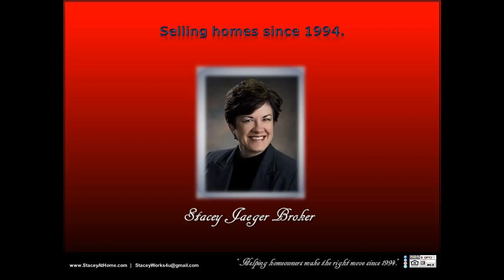SOLD Luxury Realtor MLS 4 BR 4 BA home in RURAL GREEN ENERGY EFFICIENT Alvo Lincoln/Omaha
SOLD Luxury Realtor MLS 4 BR 4 BA home in RURAL GREEN ENERGY EFFICIENT Alvo Lincoln/Omaha SOLD by Stacey Jaeger Broker! Selling this luxurious acreage with NO HOA was an absolute pleasure. Resting between Lincoln/Omaha and Omaha, this property is conveniently located near all of the amenities our busy cities offer, close to shopping, restaurants, and activities, this home is a truly unique find.  This beautifully spacious, very comfortable home sprawls out over a 10 acre country setting, peace and quiet enveloping this 2-story dream home with a no-maintenance wraparound porch/double deck, great big garage, just minutes from Lincoln/Omaha or Omaha! Cozy up to comfort and warmth with 2 fireplaces dressed in stone. You wont lack for space in this all-electric energy efficient green gem which is protected by a windbreak of mature trees, landscaped, with a big garden pad. Luxurious master suite has dual sinks, jetted tub, walk-in shower & great big walk-in closet as well as a private walk-out to a second double deck off the master suite. Built to last with attention to detail. Archways, rounded walls, geothermal water-to-air exchange system for heat/cool, Reward Wall System (11 inches thick, insulated concrete forms), vinyl clad steel siding (hail/weather resistant), Pella argon tinted low-E windows and Venmar air purification system for low utility bills and absolute comfort throughout the entire home. Ample seating areas for entertaining or relaxing inside or out. Fantastic kitchen, lofty ceilings, lots of garage space, walkout spacious basement, plenty of space for family or entertaining. The quality benefits and customized character of this property goes on and on. It was such a pleasure selling this home!  You can message, or follow, Stacey Jaeger online at: Facebook, LinkedIn, Pinterest, Twitter, and Instagram, for further information.